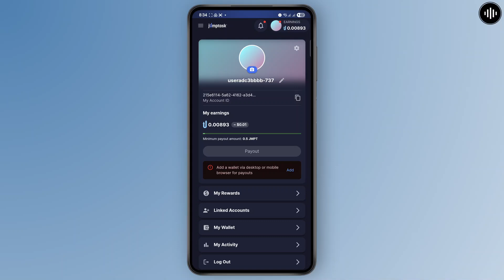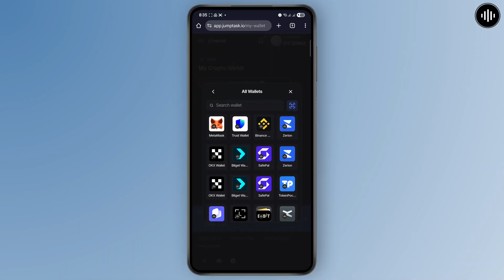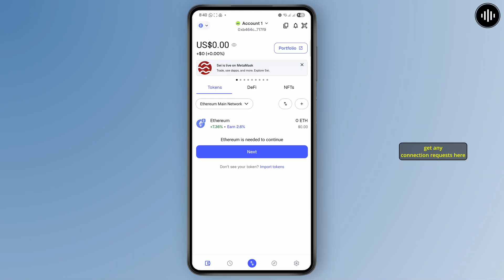How To Connect MetaMask Wallet In JumpTask 2025 | Guide To Link MetaMask & JumpTask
Want to connect your MetaMask wallet to JumpTask in 2025? This video will guide you step by step on how to link your MetaMask wallet with JumpTask quickly and securely. Whether you're asking, "How do I connect MetaMask to JumpTask?" or need help with the wallet integration process, this tutorial has you covered. Learn how to link your MetaMask wallet and start using JumpTask without any hassle. Watch now to see how you can connect MetaMask with JumpTask today!

Timestamps:
00:00 How To Connect MetaMask Wallet In JumpTask 2025
00:06 How Do I Link MetaMask & JumpTask?